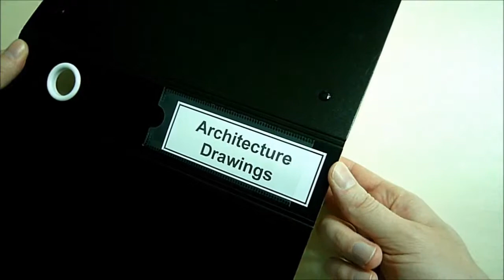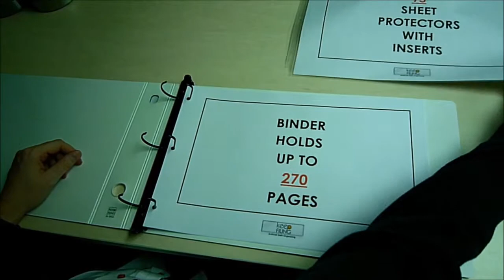17 x 11 Landscape Binder | Keepfiling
The 17 x 11 Landscape Binder is one of the best selling binders at Keepfiling.  Featured for 17 x 11 landscaped sized documents, this binder is the perfect fit for larger size documents.  It is often found in places like, architect offices, constructions sites, and different institutions, used for things like architecture drawings, building blueprints, organizations charts, and etc.

Like all Keepfiling binders, standard features include: easy-to-remove spine labels for labeling your binder, finger hole for easy shelving and the use of D rings for keeping documents and/or sheet protectors uniformly stacked when place inside binder.

A feature only available on several other Keepfiling binders is the extra rubber band closure.  As you see in the video, this rubber band is for added security to keep the binder closed at all times.  Sometimes documents in large sizes will hangout of binders because of it's extra length, so with this rubber band closure it will ensure your documents or sheet protectors won't dangle of the binder edges and keep them safely within the binder covers.